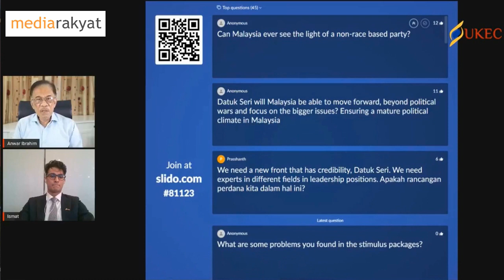(Q&A) Anwar Ibrahim: Can Malaysia Ever See The Light Of A Non-Race Based Party?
United Kingdom and Eire Council of Malaysian Students (UKEC) - Malaysian Student Leaders’ Summit XIV 2020, 09/08/2020

Video Courtesy UKEC